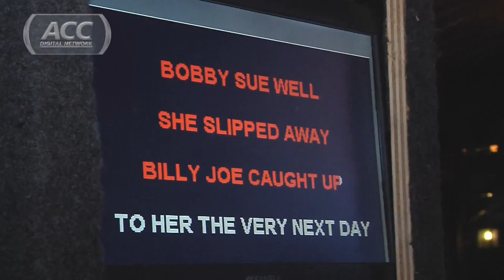Former NC State Star Julius Hodge Recaps NBA Draft | ACCDigitalNetwork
Former NC State great Julius Hodge recaps the 2013 NBA Draft and gives his opinion on how Alex Len, Shane Larkin, Reggie Bullock and others will be as pros.